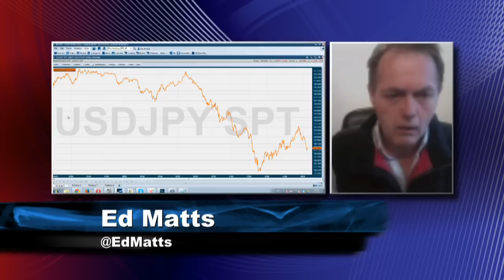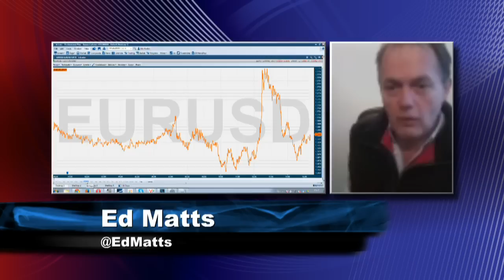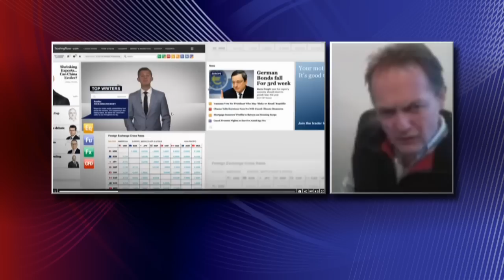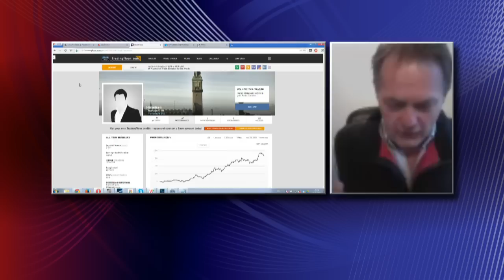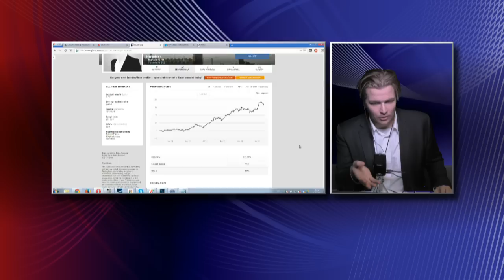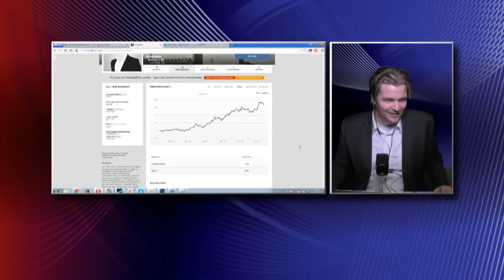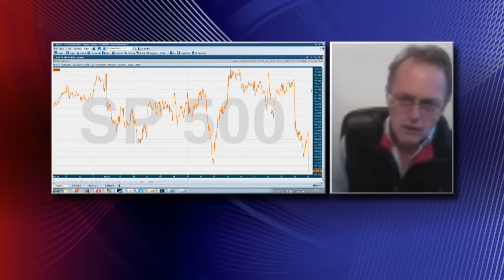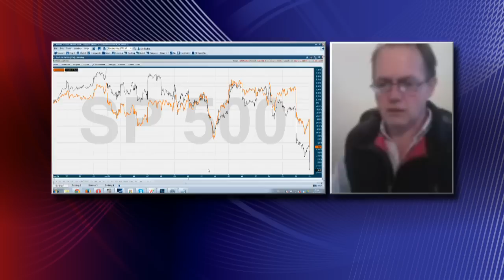Big TV trading show